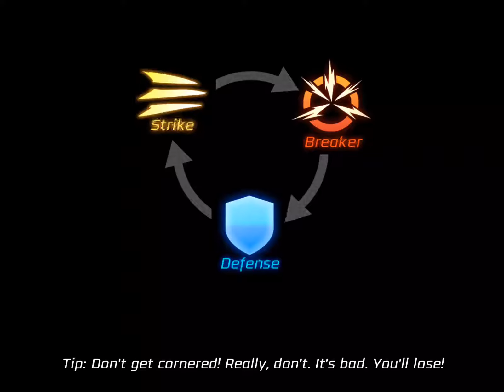Power Rangers: Legacy Wars Gameplay First Look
Power Rangers: Legacy Wars gameplay video played on iOS (iPhone / iPad), recording using quicktime player, and this game is available for free on the app store.